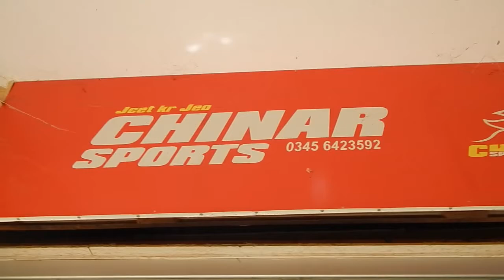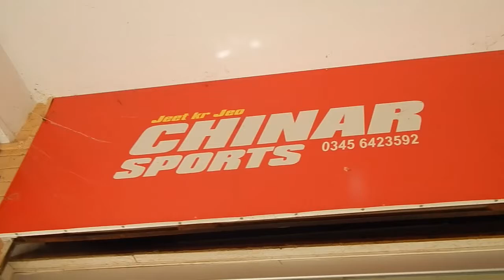Pashto New Poetry Best Pashto Poetry Pashto New || Parwan Vlog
Pashto Poetry New,
Pashto Poetry Love,
Pashto Poetry,
Pashto Sad Poetry,
Pashto ghazals,
Muhammad Gul mansoor news poetry,
Pashto tappay,
Songs,
Pashto songs,
Pashto Ghazals
Da Wisal Mazigar
Da Wisal Mazegar Videosinstagram @parwanvlogs